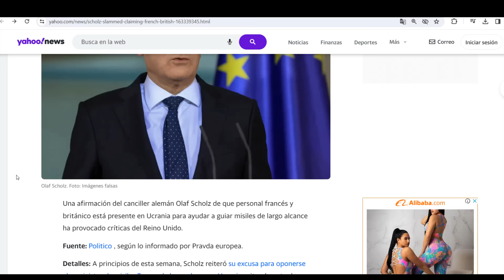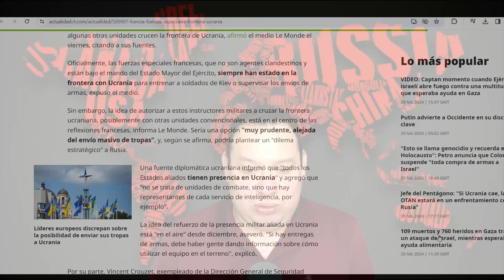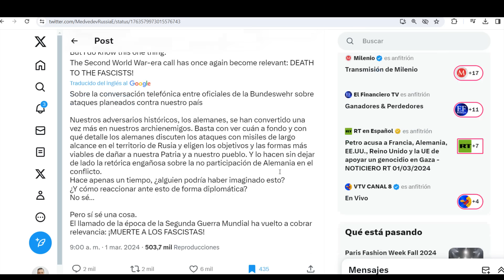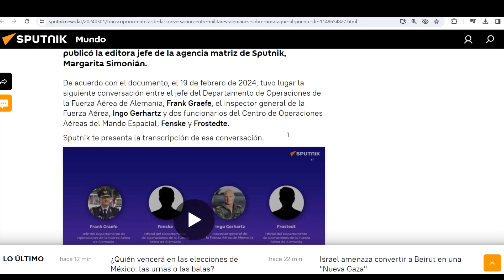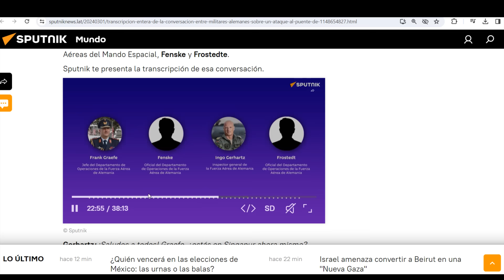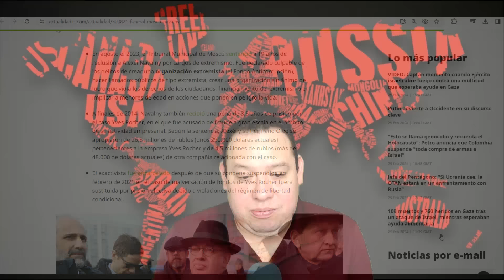¡EEUU también lanza misiles! Ejercito alemán lo revela en audio. Francia mandará fuerzas especiales